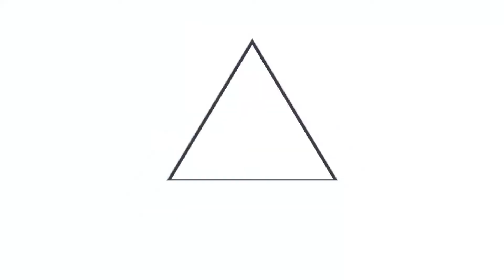GOES reitera continuar con medidas sanitarias ante el COVID-19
COVID19 || El ministro de Salud, Francisco Alabi, aclara que la pandemia no ha terminado y reitera que las acciones del Gobierno del Presidente Nayib Bukele están enfocadas en salvaguardar la vida de la población.